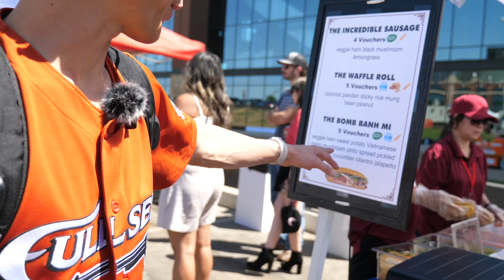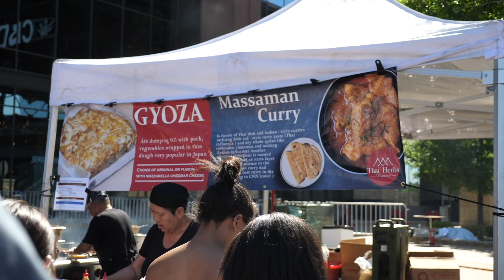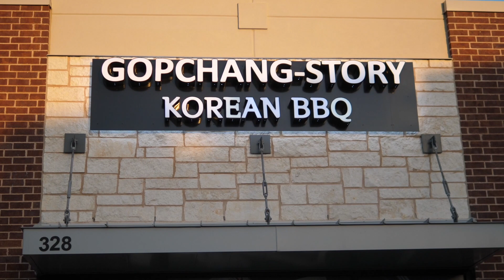Dallas Food Truck Festival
Eating and being entertained at the Dallas Food Truck Festival.  Then off to the new Gopchang Story restaurant!